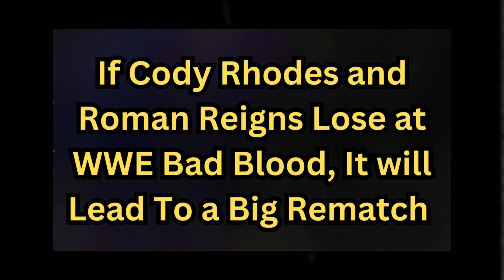The REAL REASON Why Roman Reigns and Cody Rhodes Must Lose at WWE Bad Blood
In this video, we break down the real reason why Roman Reigns and Cody Rhodes must lose at WWE Bad Blood 2024! With Solo Sikoa and Jacob Fatu representing the new wave of The Bloodline, a loss for Reigns and Rhodes could set the stage for major storylines heading into WrestleMania XL. Discover the creative possibilities that come with this shocking outcome!